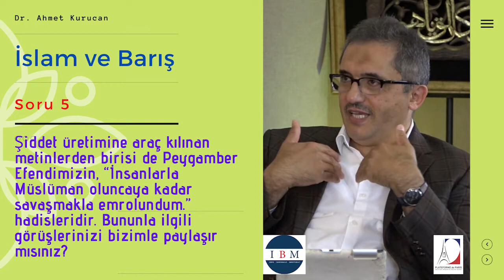İslam ve Barış 5 İnsanlarla Müslüman oluncaya kadar savaşmakla emrolundum hadisini nasıl anlamalıyız